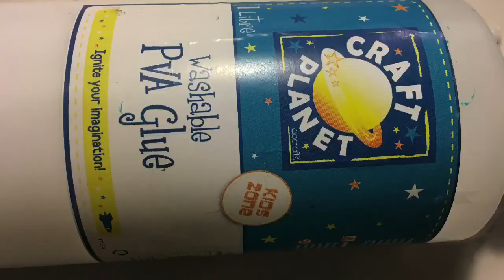DIY PEARL SLIME | Cookie Sisters